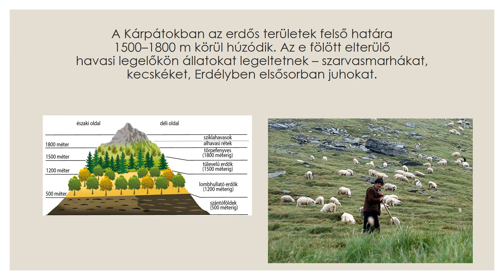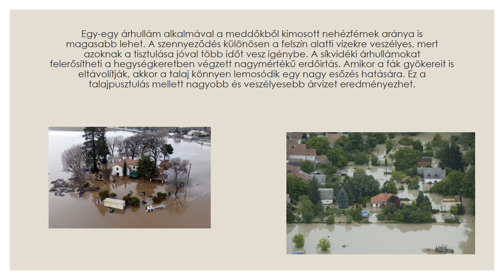Természeti erőforrások, környezeti veszélyek 7.